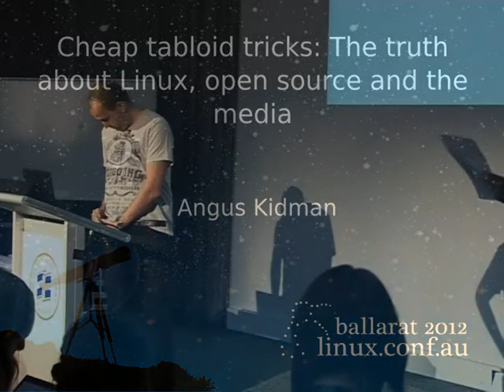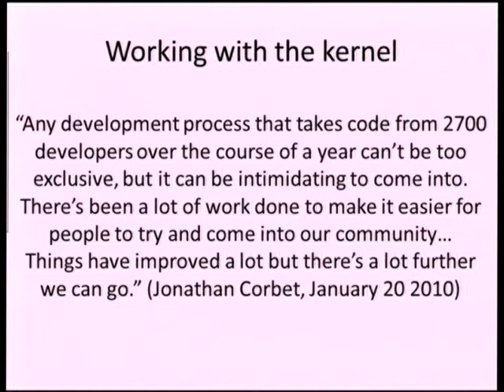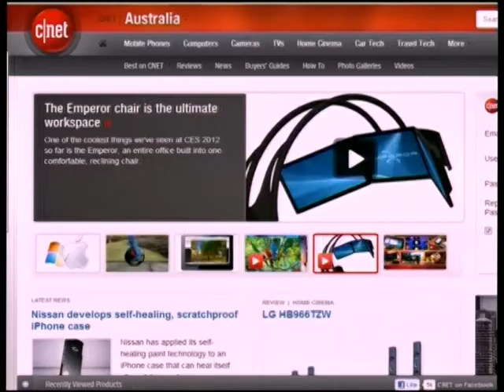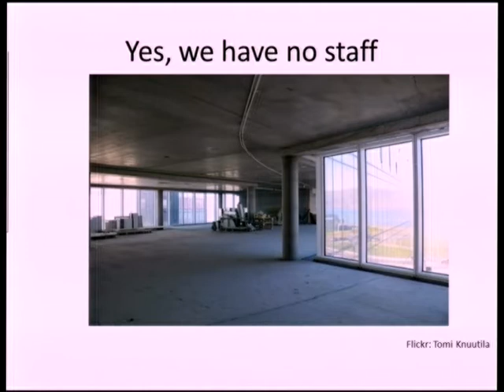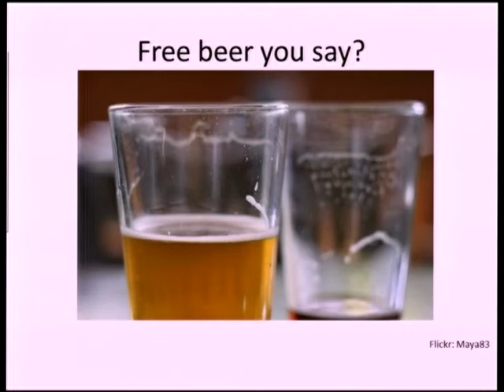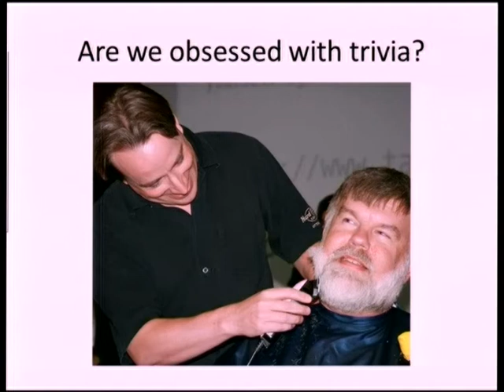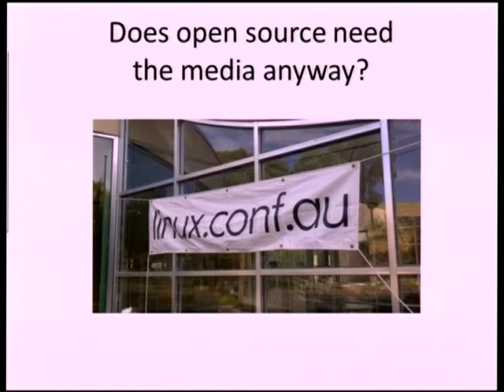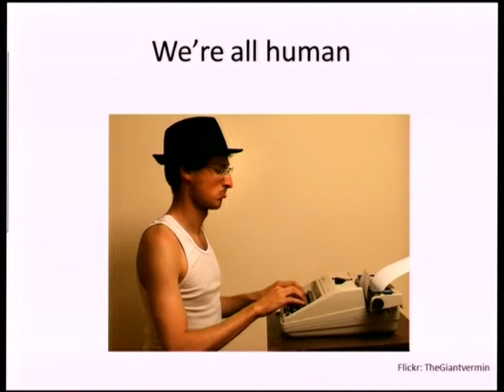Cheap tabloid tricks: The truth about Linux, open source and the media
Linux and open source technology should be a good news story for everyone. However, the way these topics are presented in the media often leaves enthusiasts unhappy.